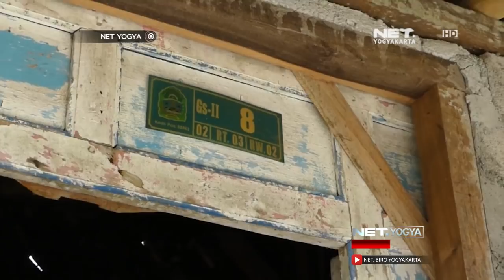Ini Lho Duo Polisi Inspiratif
Duo polisi inspiratif dedikasikan waktunya untuk berbagi dengan sesama. Meski berbagai halangan harus dilalui, namun hal ini tak menyurutkan niat mereka untuk berbuat baik.

57 UHF Pkl. 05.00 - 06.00